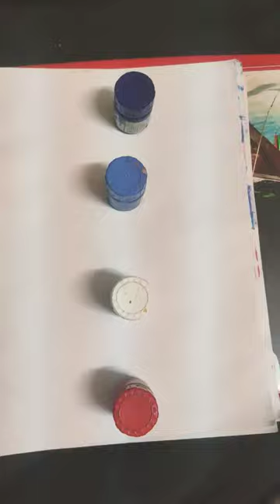28 November 2023